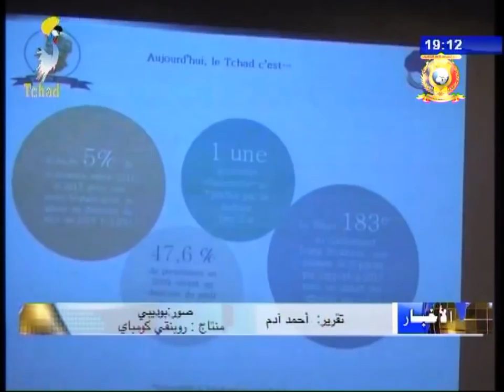نشاطات فخامة رئيس الجمهورية إدريس ديبي إتنو 20 ديسمبر 2017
العناوين
1) عناوين النشرة الرئيسية.
2) فخامة رئيس الجمهورية يستقبل مبعوث دولة الكنغو الديمقراطية.
3) فخامة رئيس الجمهورية يستلم أوراق إعتماد سفير تركيا الجديد.
4) فخامة رئيس الجمهورية يستقبل وفد إماراتي.
5) لقاء عمل لوفد صندوق أبوظبي لتنمية بعض الوزارات.